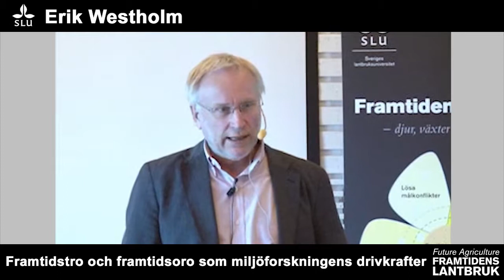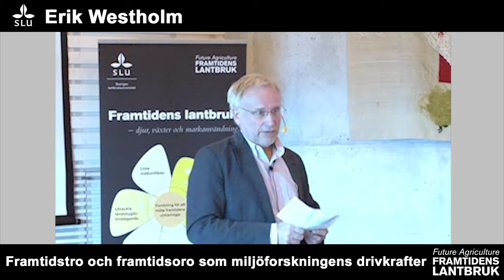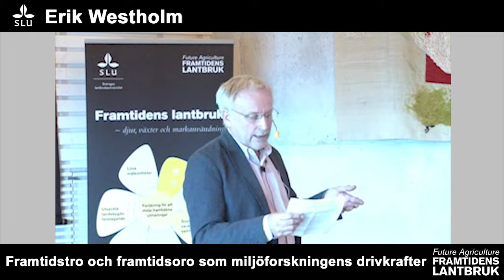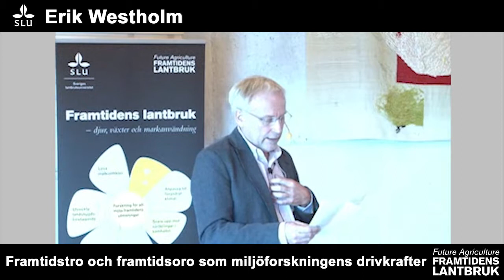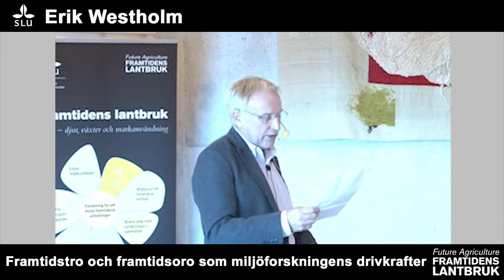Framtidens lantbruk/Future agriculture SLU - Erik Westholm